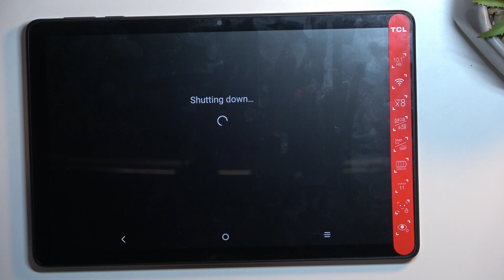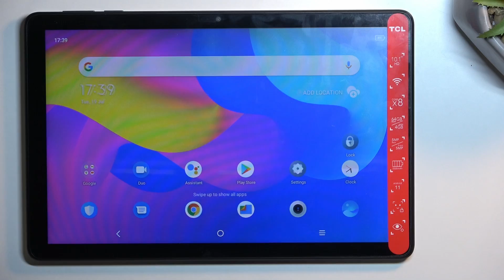TCL Tab 10 How To Enter & Leave Fastboot Mode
In case you want to open or stop using Fastboot mode on TCL Tab 10 join our expert and get you're answer in no time! After following this step-by-step video tutorial you should be able to start TCL Tab 10 in Fastboot or simply leave it. Cheers :)

How to open Fastboot mode on TCL TAB 10 ?
How to leave Fastboot mode on TCL TAB 10 ?
How to open TCL TAB 10 without fastboot  ?
TCL TAB 10 Fastboot Mode ?